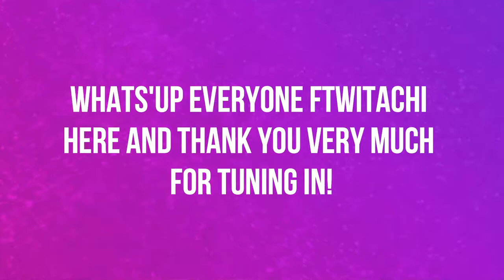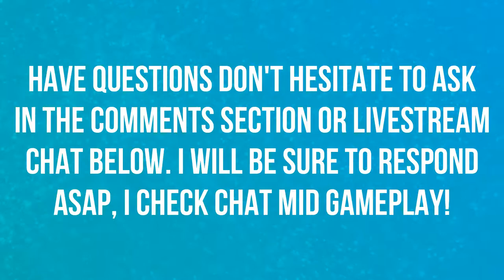RUMBLE RUN 2 | RASTAKHAN'S RUMBLE | HEARTHSTONE 🎮🎮🎮